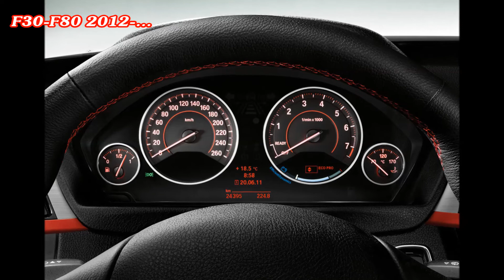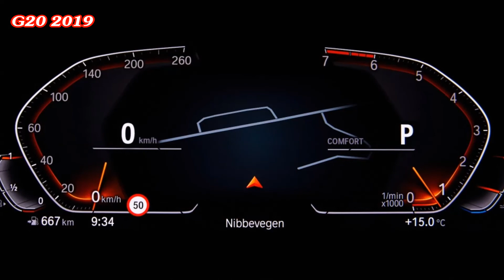7 nəsil BMW 3-cü seriya modellərinin salonları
▼ Track Name:
Never